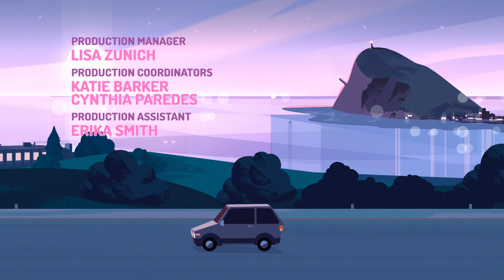Being Human (Taiwanese Chinese) / 當個人類 - Steven Universe Future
The end credits music from Steven Universe Future is parts of a song called 'Being Human'. Here's my edit of the full song in Taiwanese Chinese.

Singer: 林沛笭 / Lin Pei Ling (?)

Thanks to @pravinarvin for recording this audio and sharing it with me to make this edit.

Lyrics:
一些些等待
只是有了一些些改變
一些些等待
一些些的微距在眼前我夢想著
已經
已經
已經
長大成人

一些些等待
只是我的一些些必須
一些些等待
一些些的速度再累積我夢想著
遠行
遠行
遠行
展開這旅程
已經
已經
已經
長大成人

How I made this video ("Content Quality" notes):
This is my edit of a song from Steven Universe, pieced together from ten-second fragments in one of many languages. It has been paired with a video I made from scratch. At a glance, this appears to be a credits sequence copied directly from Steven Universe, but as I say, I made it myself, taking many hours of work.
Video contains the following elements: Recreated animation based on backgrounds from Steven Universe. Original title cards created by me in the style of the show. A full credits list of the cast and crew of Steven Universe,  compiled by hand in Photoshop and layered on top of the background video to make an authentic-looking credits sequence.
This should be considered 'high quality editing' at the bare minimum.